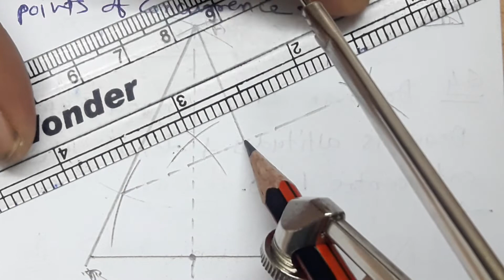//16//Altitudes and medians of a triangle, class 8th Mathematics Chapter 4, practice set 4.1 part 3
Chapter 4 Practice Set 4.1 Part 3, Class 8th Mathematics, Maharashtra state board, Hindi, Property of centroid of a triangle, altitudes and medians in isosceles triangles,